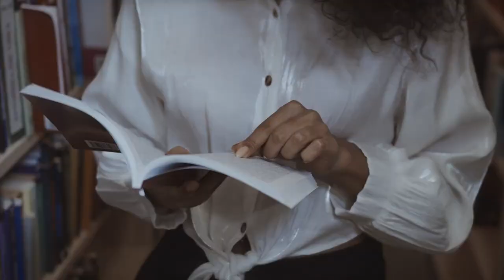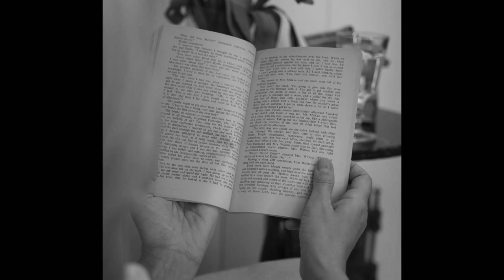REQUISITOS PARA EL DESARROLLO ESPIRITUAL DEL SER HUMANO según Rudolf Steiner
14-set-23 | AGRADECEMOS AL CANAL @ POR ESTE EXTRAORDINARIO MATERIAL aportado en la senda del conocimiento y el desarrollo espiritual del ser humano moderno.